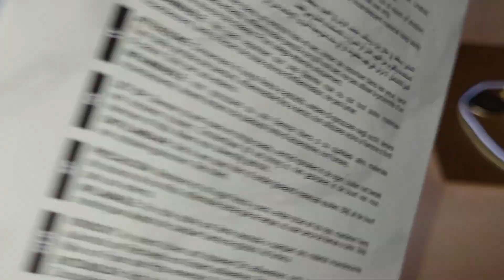LATTAFA BAYAAN EDP 100 ML DEEPER REVIEW / MAJESTIC ROSE & OUD BLEND